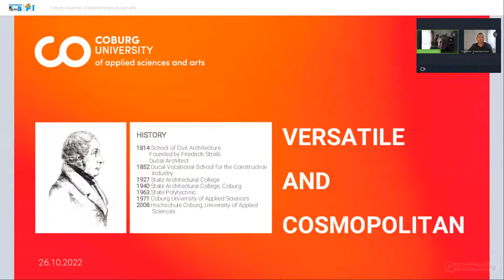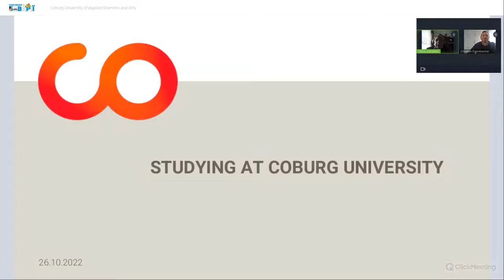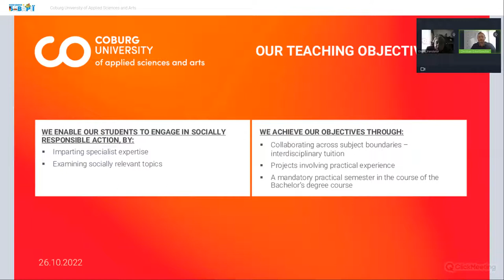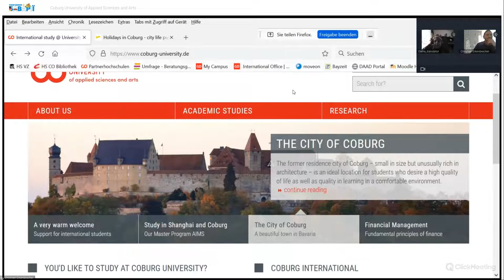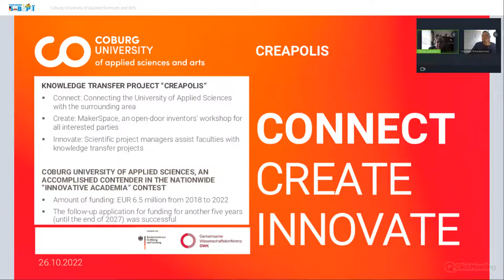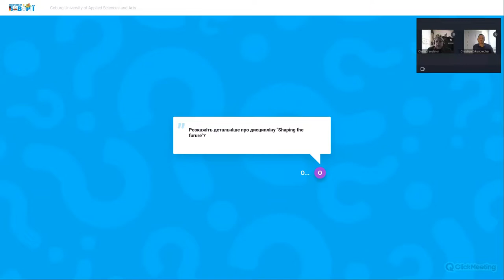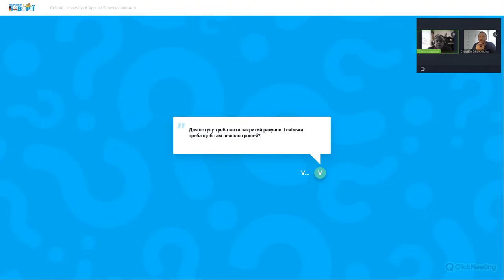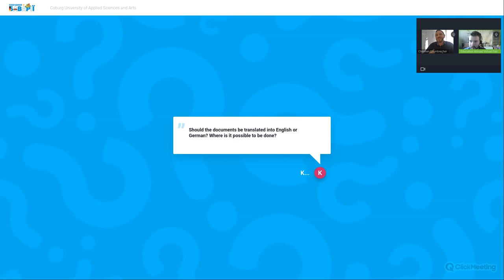Coburg University of Applied Sciences - Study in Europe | Programs, Admission, Scholarships | Q&A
Університет прикладних наук Кобурга, відновлений у 1971 році, є інженерним університетом у Кобурзі, Північна Баварія, у якому навчається понад 5000 студентів (станом на WS 2021/22).

Coburg University є державним університетом Німеччини, який фінансується Міністерством науки та мистецтв Баварії. Згідно англійського перекладу «Університет прикладних наук і мистецтв», Hochschule характеризується навчанням і дослідженнями, пов’язаними з практикою, а також сильним практичним спрямуванням. Його освітня філософія розроблена, щоб дати можливість студентам застосовувати свої теоретичні знання та методологічні ноу-хау для вирішення конкретних проблем у своїй професійній кар'єрі.

Подивитися всі презентації та поставити запитання представнику закладу в один клік можна на сайті

Реєструйтеся на сайті виставки вже зараз, аби першим отримати оповіщення про початок та розклад найближчого заходу!

«Освіта за кордоном» - записи презентацій актуальних пропозицій та можливостей для українських студентів здобувати освіту за кордоном доступно! Кожна відео-презентація складається з двох частин: коротка інформація про навчальний заклад, програми, гуртожитки, ціни проживання та допомога для студентів з України тощо, а також блок Q&A, де представники ВНЗ відповідають на нагальні питання відвідувачів, надаючи більше важливої інформації.